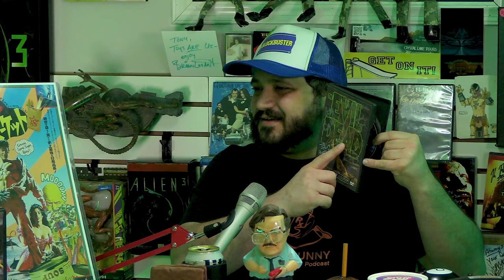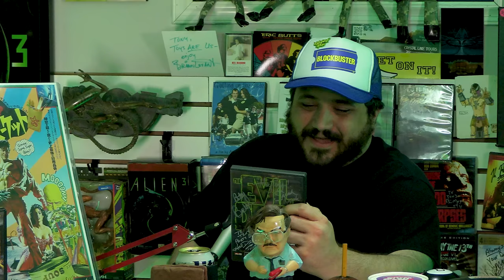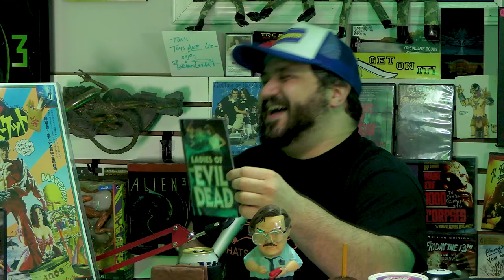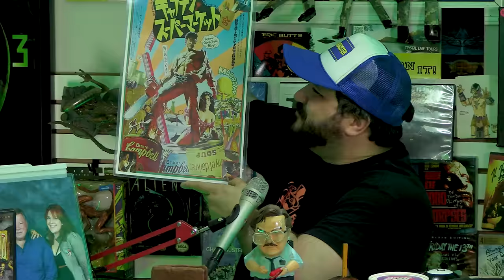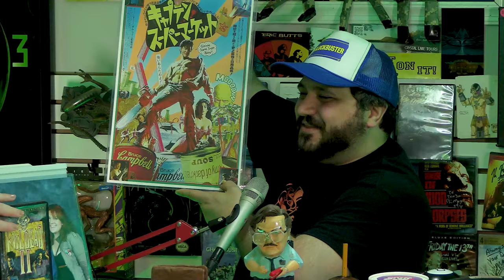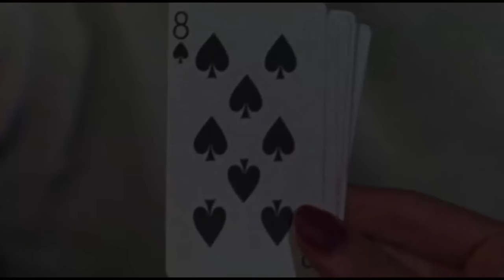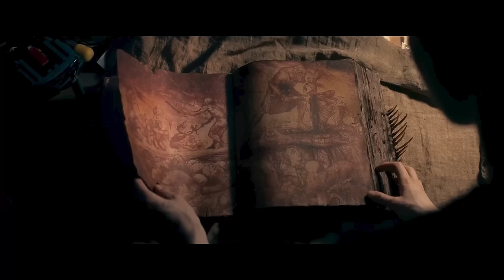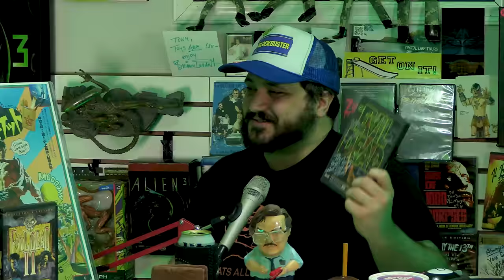What is the BEST Evil Dead Movie? - Hack The Movies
Evil Dead Rise is the 5th time the deadites have appeared on the big screen. Now that all the movies are out Tony, Crystal, and Monica discuss the whole film franchise and then break down the newest film so they can try to figure out what is the BEST Evil Dead movie!

Send us your tapes (or other junk):
    300 N Main Street # 159
    Chalfont, PA 18914
    United States